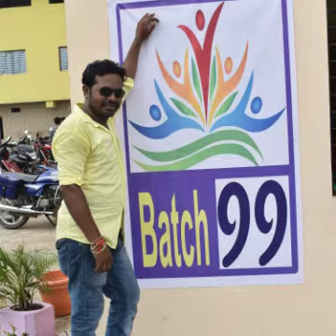99 batch gettogether....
Friendship forever.